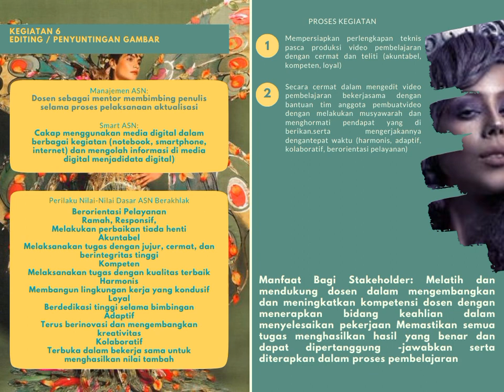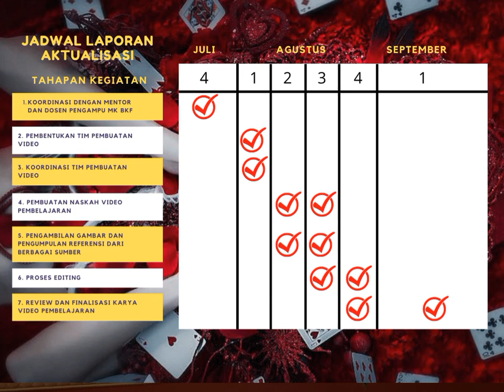LAPORAN AKTUALISASI | CONTOH LA - LATSAR DOSEN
Hai selamat datang di Channel Youtube Syarifah Nur Hajja. Akun ini dibuat sebagai sarana untuk memudahkan saya dalam memberikan materi perkuliahan ataupun dokumentasi kegiatan. Semoga bisa bermanfaat dan pastinya supaya semua data atau dokumen tersimpan dengan rapi 😊

Terimakasih banyaakk 🌍✈️🌝⛅️

إِذَا مَاتَ ابْنُ آدَمَ انْقَطَعَ عَمَلُهُ إِلَّا مِنْ ثَلَاثٍ: صَدَقَةٍ جَارِيَةٍ، أَوْ عِلْمٍ يُنْتَفَعُ بِهِ، أَوْ وَلَدٍ صَالِحٍ يَدْعُو لَهُ. رَوَاهُ مُسْلِمٌ

Artinya: "Apabila anak adam (manusia) telah meninggal dunia, maka terputuslah amalnya darinya, kecuali tiga perkara, yaitu sedekah jariyah (sedekah yang pahalanya terus mengalir), ilmu yang bermanfaat, atau anak saleh yang selalu mendoakannya." (HR Muslim No. 1631).

Tiga perkara yang disebutkan dalam hadits di atas akan terus mengalir pahalanya selama dampaknya juga turut terjadi.